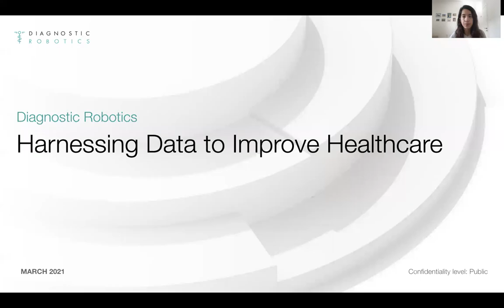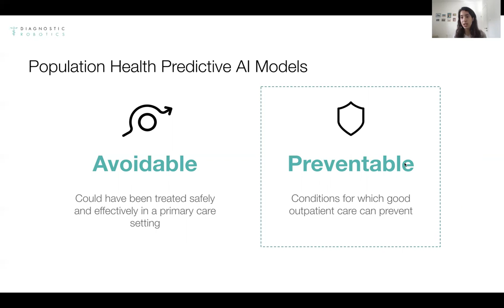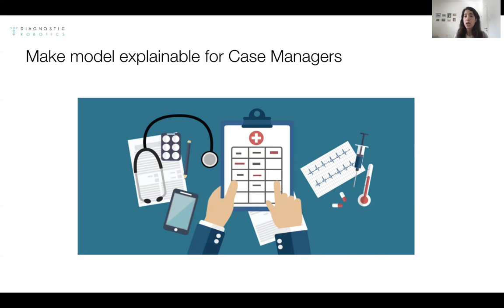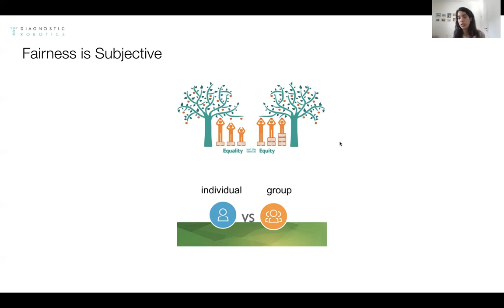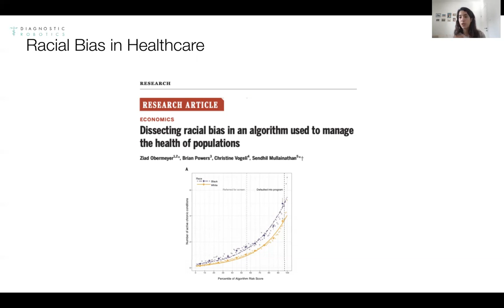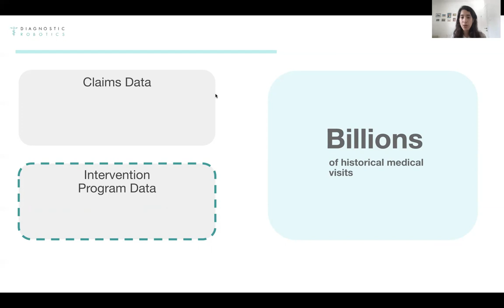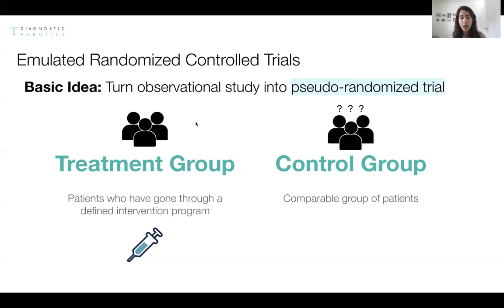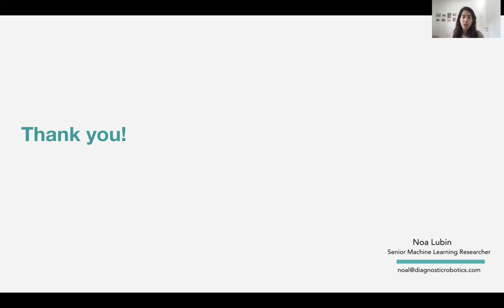Noa Lubin: Harnessing Data to Improve Healthcare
Session language – English
Target audience – Data Scientists

In this talk, you will learn how at Diagnostic Robotics we create insights from claims data, a form of administrative data at large scale, which provides a great opportunity for AI in healthcare. You will understand how we use medical code embeddings

In this talk, you will learn how at Diagnostic Robotics we create insights from claims data, a form of administrative data at large scale, which provides a great opportunity for AI in healthcare. You will understand how we use medical code embeddings and deep learning methods to build predictive proactive models that benefit the patients and reduce the cost of healthcare. We will also discuss the concept of causal machine learning, its use to emulate randomised controlled trials and see how it’s related to our models.